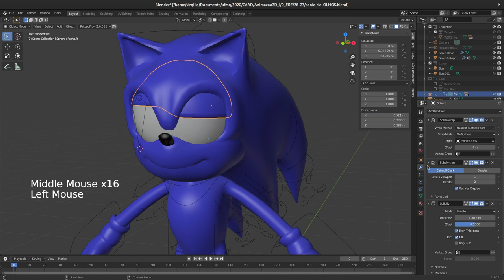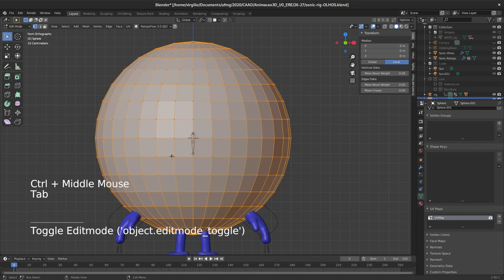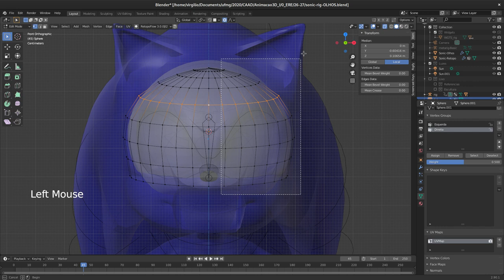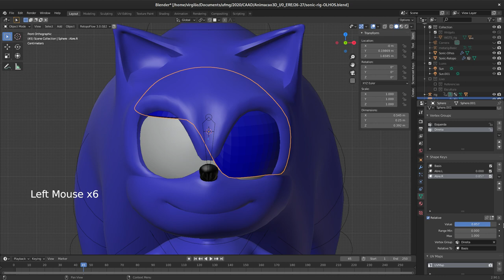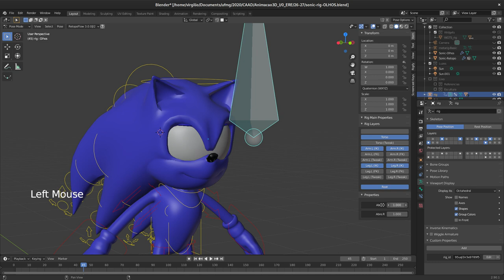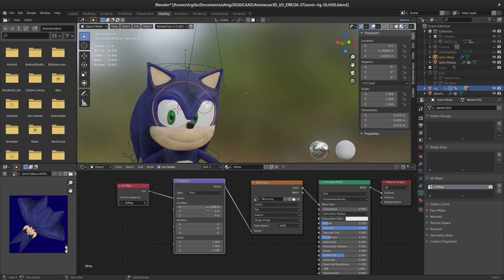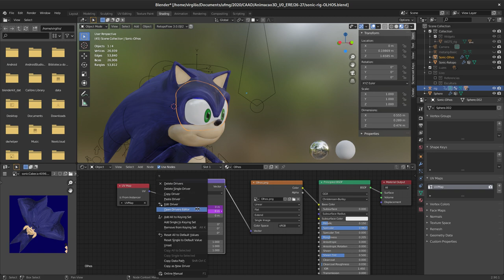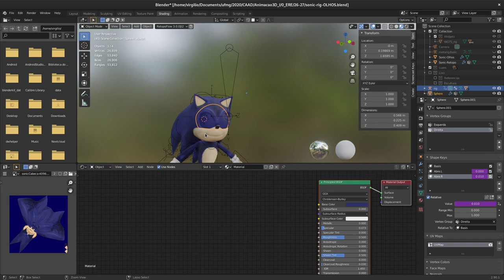26.1 Estudo de caso - Formas orgânicas - Olhos do Sonic (Sonic, Blender 2.9)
Neste vídeo, uma abordagem para a criação das pálpebras animáveis, assim como seus controles de movimento, assim como a animação da textura dos olhos.